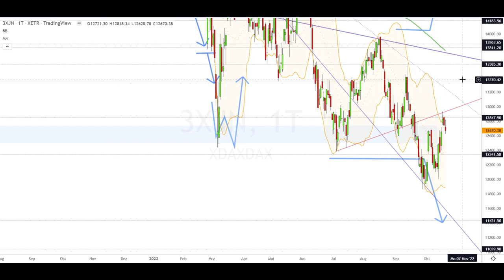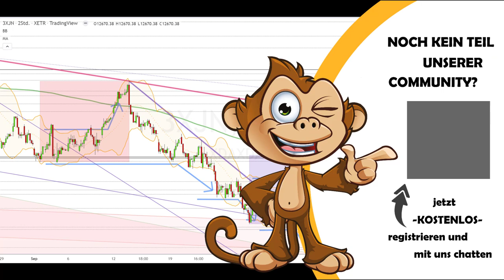Dax Analyse 21.10.2022